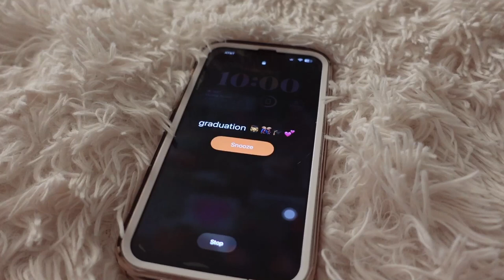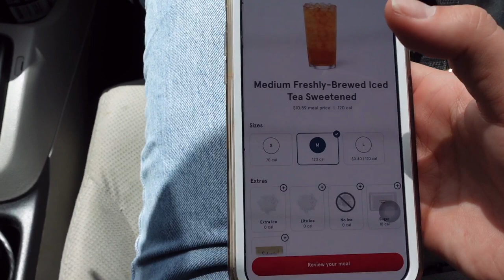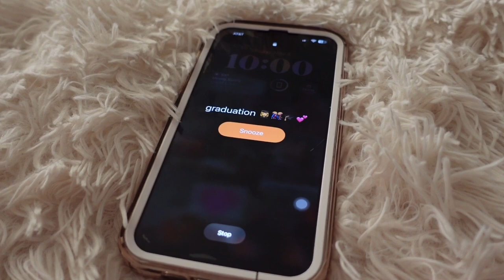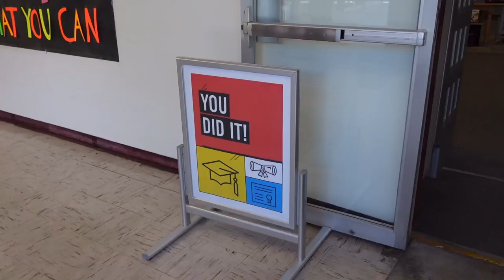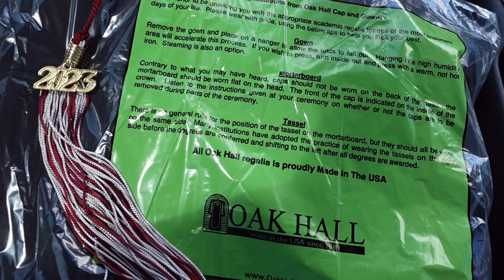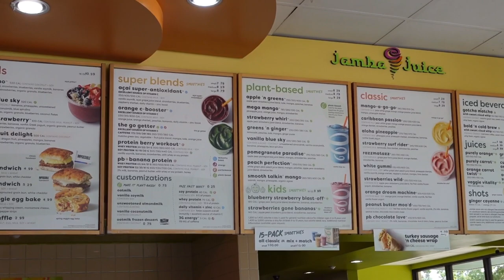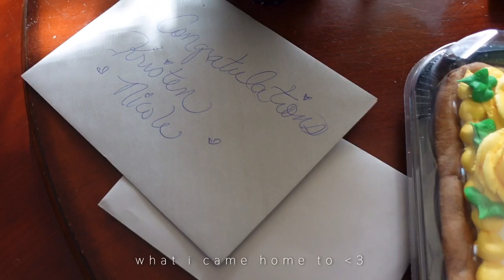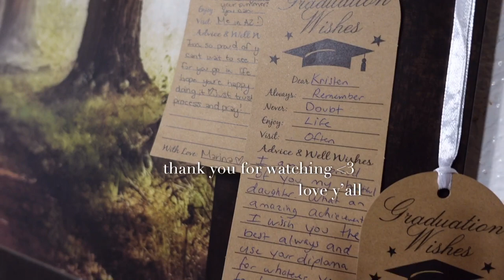grwm for college graduation prep + vlog | class of 2023 ♡ (nails, lashes, & more! )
Enjoy the video and feel free to give me video suggestions you'd like to see from me this year!

Amazon Storefront